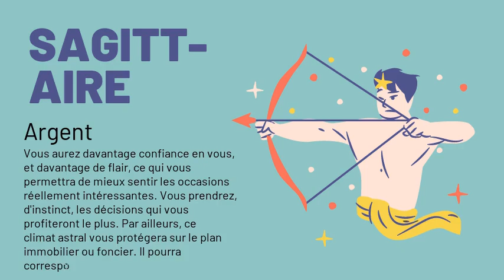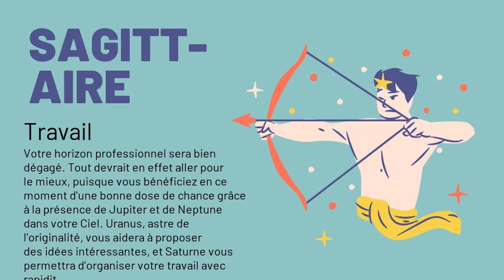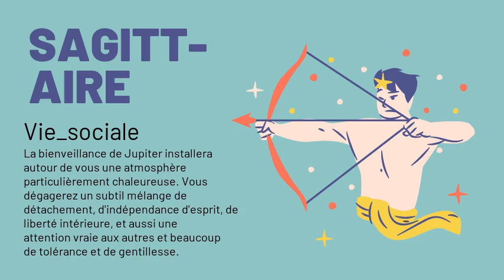Sagittaire votre horoscope du 06/12/2020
Amour : Restez sur vos gardes ! Vos relations avec votre partenaire risquent de prendre une tournure critique. Il faudra mettre tellement d'eau dans votre vin que, finalement, vous aurez l'impression qu'il n'y a que de l'eau ! Mais ce sera le prix à payer, temporairement du moins, si vous voulez sauver votre couple. Célibataire, Vénus, la déesse de l'amour, décuplera votre charme et vous rendra plus sensible que d'habitude au sexe opposé.
Argent : Vous aurez davantage confiance en vous, et davantage de flair, ce qui vous permettra de mieux sentir les occasions réellement intéressantes. Vous prendrez, d'instinct, les décisions qui vous profiteront le plus. Par ailleurs, ce climat astral vous protégera sur le plan immobilier ou foncier. Il pourra correspondre à des acquisitions ou des ventes réalisées dans de bonnes conditions.
Santé : Ne négligez pas votre forme physique. La pratique d'un sport vous aiderait non seulement à tonifier votre corps, mais aussi à évacuer tout votre stress.
Travail : Votre horizon professionnel sera bien dégagé. Tout devrait en effet aller pour le mieux, puisque vous bénéficiez en ce moment d'une bonne dose de chance grâce à la présence de Jupiter et de Neptune dans votre Ciel. Uranus, astre de l'originalité, vous aidera à proposer des idées intéressantes, et Saturne vous permettra d'organiser votre travail avec rapidité et efficacité. Méfiez-vous cependant des revendications maladroites, sinon le succès pourrait vous échapper.
Famille : Soyez prêt à affronter des problèmes imprévus dans votre vie familiale. Néanmoins, évitez à tout prix d'adopter une attitude trop intransigeante ou catégorique. Faites preuve de souplesse avec vos proches.
Vie_sociale : La bienveillance de Jupiter installera autour de vous une atmosphère particulièrement chaleureuse. Vous dégagerez un subtil mélange de détachement, d'indépendance d'esprit, de liberté intérieure, et aussi une attention vraie aux autres et beaucoup de tolérance et de gentillesse. On vous aimera pour tout cela.
Source: elle.fr